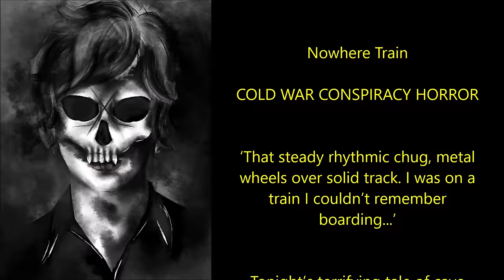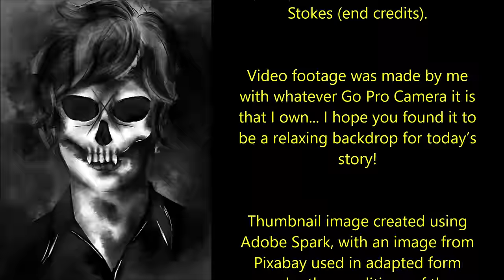Nowhere Train | COLD WAR SOVIET CONSPIRACY HORROR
‘That steady rhythmic chug, metal wheels over the solid track. I was on a train, and I couldn’t remember boarding it...’

Tonight’s a terrifying tale of train insanity called ‘Nowhere Train,’ by Digigekko, kindly shared with me via the Creepypasta Wiki and read here under the conditions of the CC-BY-SA license.